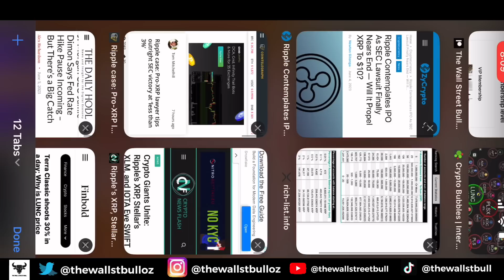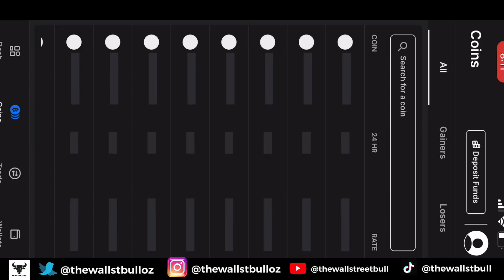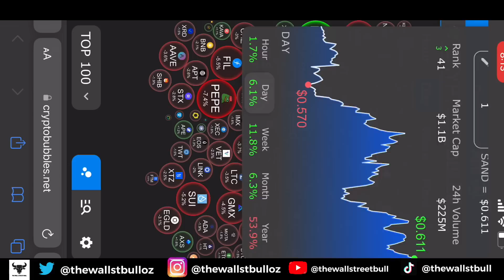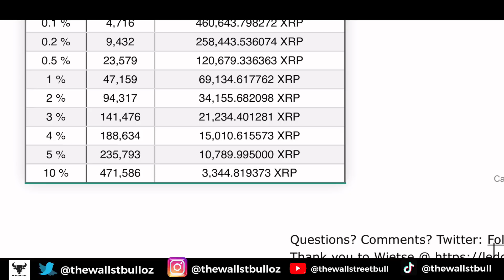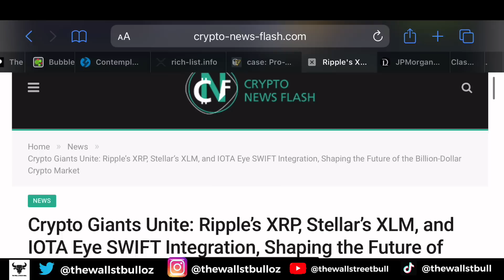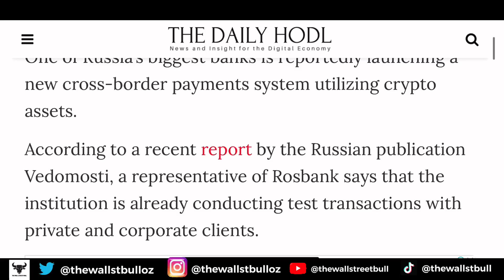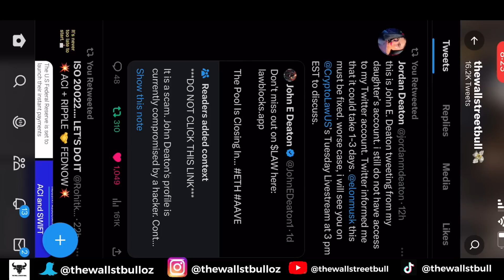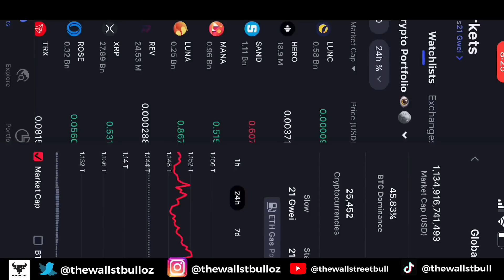XRP THE END IS NEAR!!!! | CREDIT SUISSE MATIC CRYPTO INTEGRATION | BITCOIN BULL RUN INCOMING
XRP THE END IS NEAR! | CREDIT SUISSE MATIC CRYPTO INTEGRATION | BITCOIN BULL RUN INCOMING - In this video, we discuss XRP News today, plus crypto news today, and more.